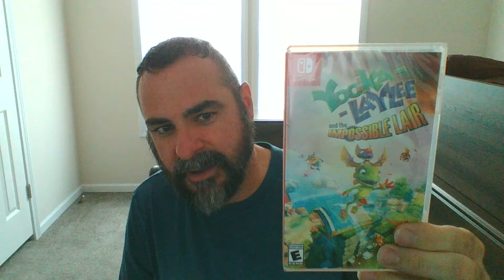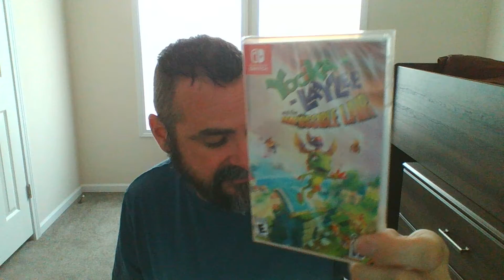Mercari and Ebay sales, sales are picking up.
Take a look at what sold on Mercari and Ebay.  Some tips of items to be on the lookout for for resales.

eBay listings